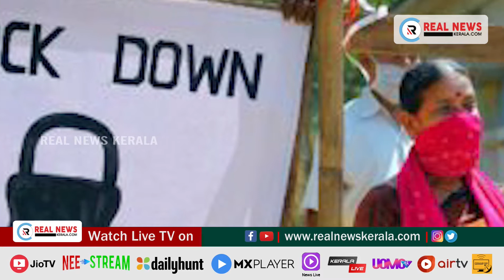പ്രധാന വാർത്തകൾ (11.04.2021)